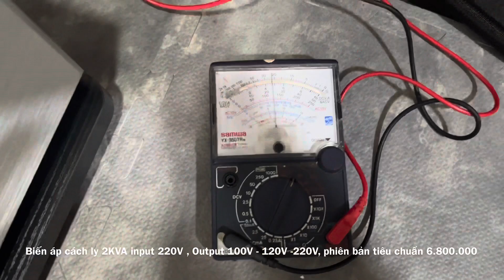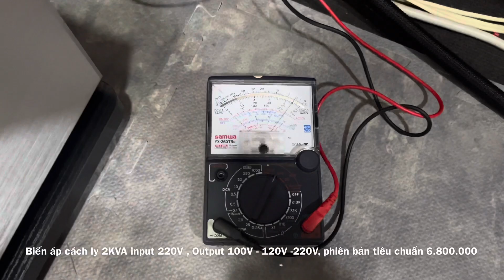Biến áp cách ly 2KVA , Input 220V , Output 100V - 120V - 220V , LH: 0971593368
Thông số biến áp cách ly 2kva

Điện áp vào : 220v ( có màn chắn nhiễu sơ cấp và thứ cấp)
⚡Điện áp ra : 100v 120v 220v
Vỏ máy nhôm phay toàn bộ ( cao 16cm ngang 26,5cm sâu 33cm )

✅ Đuôi nguồn Furutech
✅ Ổ cắm Hubbell usa (hàng tháo máy)
✅ Mạch lọc 20A đức
✅ Đồng hồ đo vol &ampe
✅CB mỹ hoặc Đức
✅ Xuyến đồng chính hãng Lioa
✅ lá tôn silic chuyên audio 0,6-1mm

Sản phẩm nhận làm theo yêu cầu thời gian từ 5 đến 7 ngày, nhận cọc 50%

Giá bán phiên bản tiêu chuẩn: 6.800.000

TOANVO- AUDIO
🌐 toanvoaudio.vn